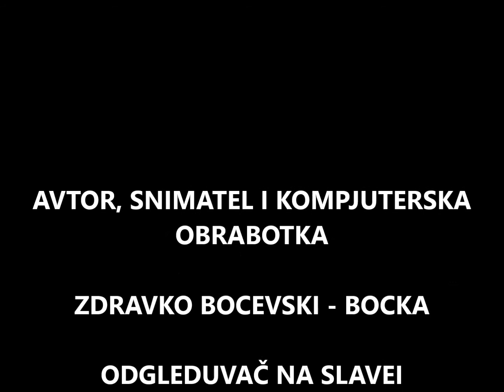Slavko 2011 snimen vo zori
pesma